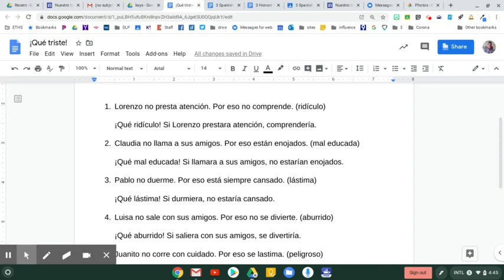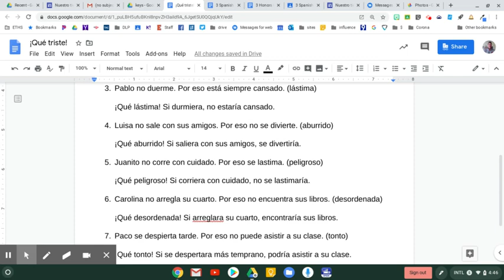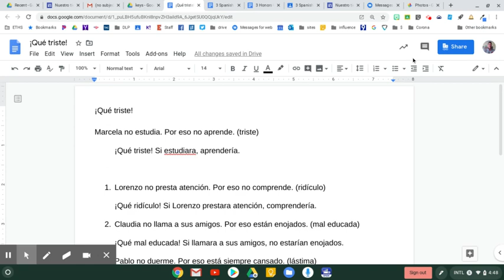Repaso de Hoja de práctica ¡Qué triste!